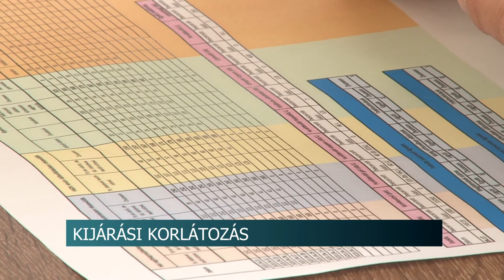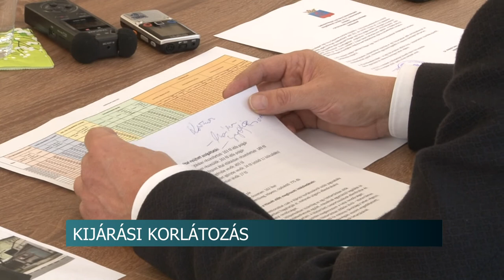Továbbra sem zárják le a Szekszárd környékén levő kirándulóhelyeket 20200417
Továbbra sem zárják le a Szekszárd környékén levő kirándulóhelyeket, de szigorúbban ellenőrzik a szabályok betartását a hatóságok ezeken a helyszíneken és a bevásárló központok környékén is a hétvégén- jelentette be Ács Rezső, Szekszárd polgármestere. A városvezető kiemelte: az önkormányzat jelentős lépéseket tesz a védőfelszerelések beszerzése terén is, hogy még hatékonyabban lehessen fellépni a koronavírusjárvány ellen.